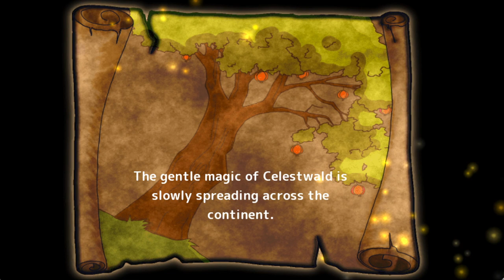3 - Gameplay Celestwald adventure 2 walkthrough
Gameplay Celestwald adventure 2 walkthrough [PART 1]

Embark on a magical adventure in seven languages: German, English, Spanish, French, Japanese, Portuguese, and Russian!

Download Celestwald 2 now and start your journey!

Welcome to the enchanting world of Celestwald 2! In this detailed walkthrough, we'll guide you through every twist and turn of this magical adventure game. Explore the captivating landscapes, solve intricate puzzles, and unveil the concealed mysteries of Celestwald.

Our expert gameplay will help you master this non-violent, point-and-click adventure, and make the most of your journey. Whether you're looking for puzzle solutions, quest guidance, or hidden secrets, our walkthrough has got you covered.

Key Highlights:
- Navigate through a stunning and vibrant world.
- Discover unexpected twists in the narrative.
- Tackle exciting quests and various challenges.
- Unearth hidden secrets and collect unique items.
- Choose your hero and magical companion for a personalized experience.
- Enjoy offline gameplay for on-the-go adventures.

If you're ready to create your legend in Celestwald 2, hit play now and embark on this captivating adventure! Happy gaming!